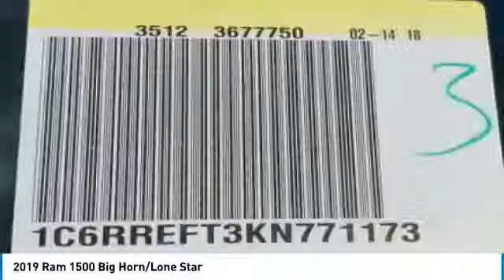2019 Ram 1500 Austin KN771173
2019 Ram 1500 Big Horn/Lone Star